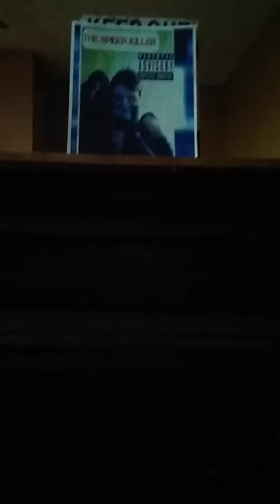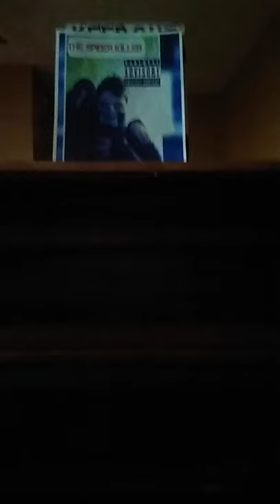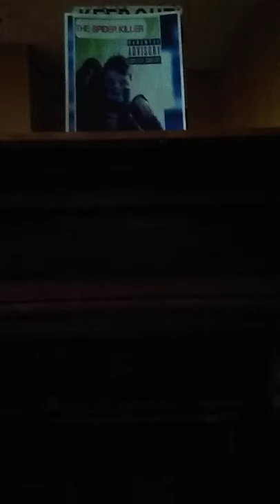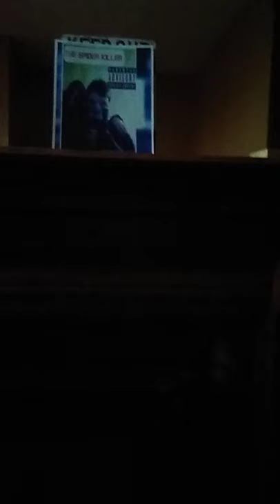Check✅ ✔️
Triple Blade
Track 13: Check
Album: The Spider 🕷️ Killer